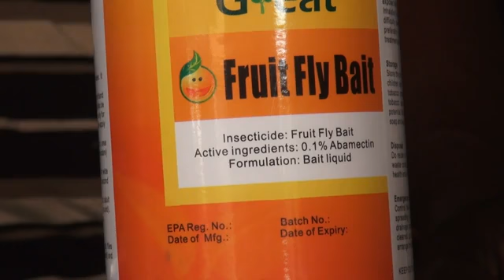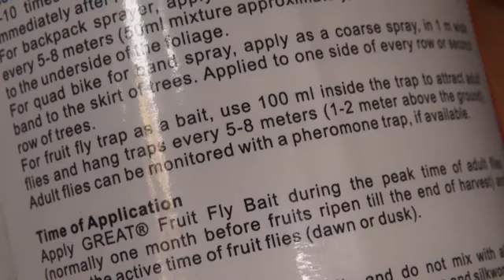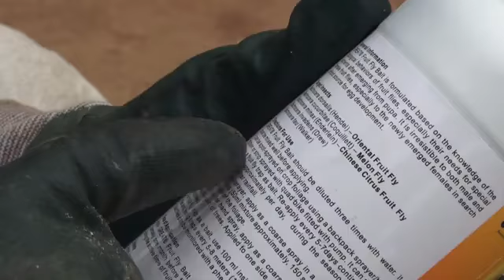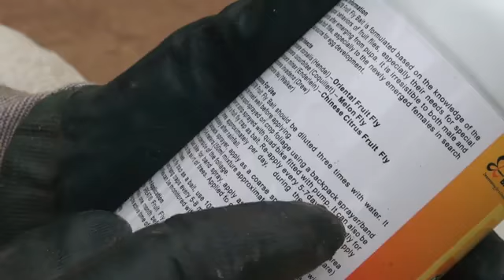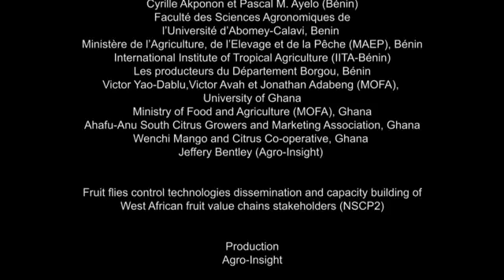Tuer des mouches des fruits avec des appâts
Les appâts alimentaires peuvent être pulvérisés localement ou utilisés dans des stations d'appâts. Les mouches des fruits peuvent détecter des appâts sur de courtes distances, jusqu'à 10 mètres. Certains appâts contiennent un insecticide naturel qui est autorisé dans la production de fruits biologiques.